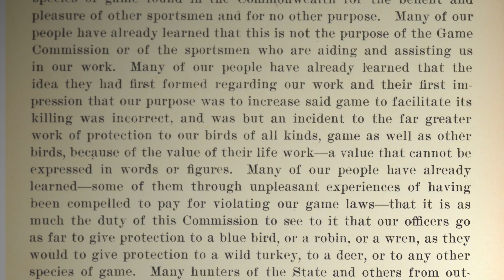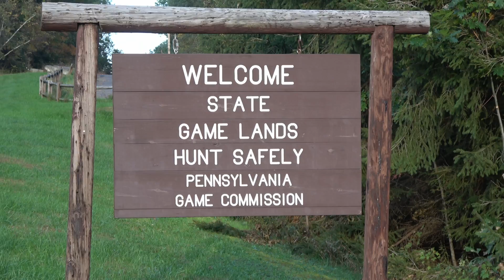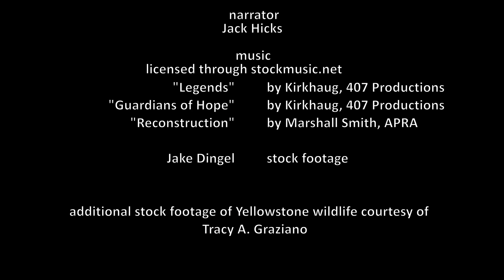Celebrating 125 Years of Conservation Leadership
The Pennsylvania Game Commission’s start-up was anything but easy. Established by law in 1895, the agency’s existence hinged on an appropriation that could be used only for postage. The six commissioners and chief game protector financed operations from their own pockets, with a handful of wardens working for half the fine money they collected. With the timely establishment of a resident hunting license to provide indispensable capital, and through partnering with legislators to strengthen wildlife laws, the Game Commission quickly became a leader in wildlife conservation that attracted attention and requests for guidance from across the country. Depleted game populations were brought back, songbirds were protected, a state game lands system was assembled to provide habitat and hunting opportunities, and laws to ensure fair-chase and fair-share standards were enforced to enhance the experiences of all Pennsylvanians who cared about The Great Outdoors. These 125 years, the agency has held true to the same principles on which it was founded. The Pennsylvania Game Commission remains a national leader in conservation. While it’s true the agency in the past century and a quarter has assumed greater responsibilities and today carries out its mission amid shrinking habitat statewide and mounting concerns for wildlife’s wellbeing, the Game Commission’s resolve to protect and manage wildlife and habitat is as resolute now as ever.

Tracy A. Graziano: script, cinematography, editing, graphics
Hal Korber: cinematography
Joe Kosack: script
Jack Hicks: narrator

Music licensed through stockmusic.net
"Legends" by Kirkhaug, 407 Productions
"Guardians of Hope" by Kirkhaug, 407 Productions
"Reconstruction" by Marshall Smith, APRA